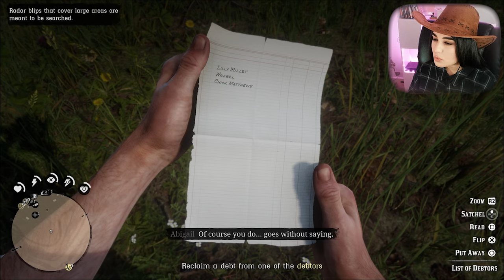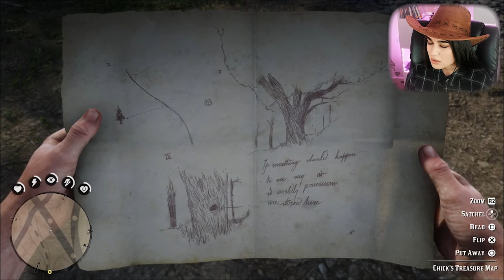Robbing Cousin by Marriage! |Red Dead Redemption 2 First Playthrough |EP3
This is my Red Dead Redemption 2 First Playthrough. In this one, we go bear hunting with Hosea, then we act as a debt collector & also rob a house...

00:00:00 Introduction
00:02:58 Bear Hunting with Hosea
00:07:37 Visiting the Stables
00:29:32 This Lady Was so Sensitive
00:34:46 F*cking O'driscolls
00:38:57 Miss Grimshaw is Mental
00:40:16 Herr Strauss Quest
00:44:54 Mr. Wrobel
00:51:59 Mr. Pearson Story about Sardines
01:02:04 Chick Matthews
01:07:06 The Most Beautiful Horse ever!
01:11:07 Lily Millet
01:15:39 Seamus & His Cousin by Marriage!